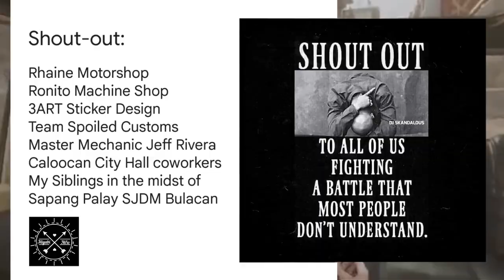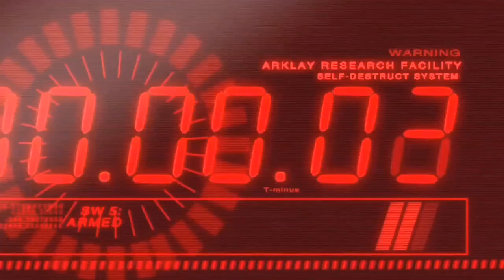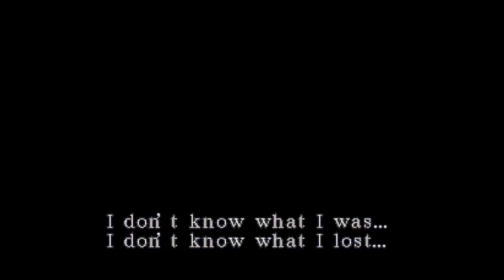Niño's Revenge Remake SE1 Interval 16: An Act of Oppression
In this video we will share the chain of events that happens to be the individuals had been encountered the oppression in their everyday life, and how to overcome it and also when to debunk any bad things happen in their lives after encountered oppression.

A videoclip will be added here as an awareness for everyone else. Enjoy the show till the end of this blog. Godspeed comrades across the planet.